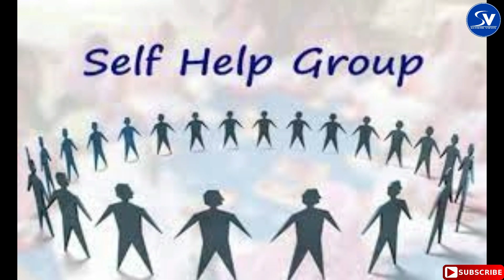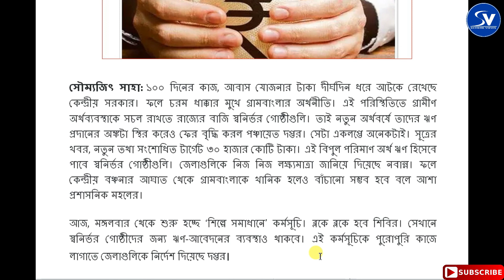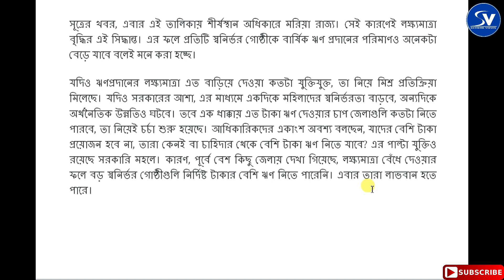Self Help Group Loan in West Bengal। রাজ‍্যের স্বনির্ভর গোষ্ঠী গুলিকে 30 হাজার কোটি টাকার লোন। shg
The West Bengal Government announced  Rs 30 thousand crore loan for self-help group (SHG).